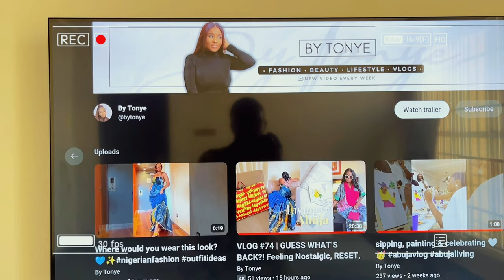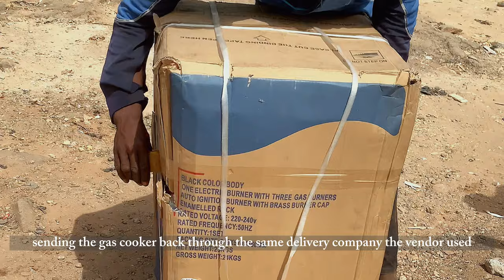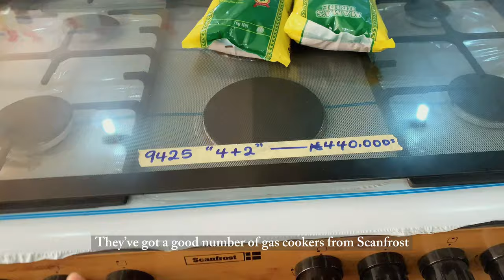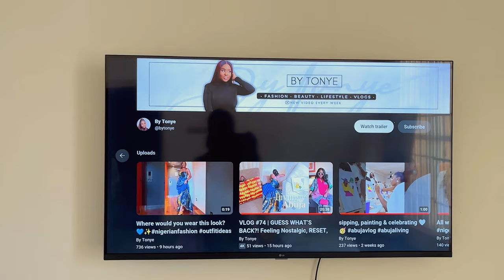ABUJA MOVING VLOG 2 | first night in! window shopping, apartment organizing | days in my life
Hi lovelies, welcome to my second moving vlog. Spent my first night in my new apartment and carried you along days in my life living in Abuja - from organizing to window shopping for appliances & installations, watch the ups and downs of settling in.

I hope you enjoy the vlog, consider subscribing  so you don't miss any of the moving vlogs & if you want to be a part of my growth journey, also don't forget to like & leave a comment! ♡♡♡

Agent’s name & number: Mr. Muyiwa Adebowale 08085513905

AMAZON STOREFRONT
• Manifest 7 Ways To Living Your Best Life
•12 Week Year
• 2023 Weekly Productivity Planner
• The Daily Discover Journal

Abuja, Nigeria.